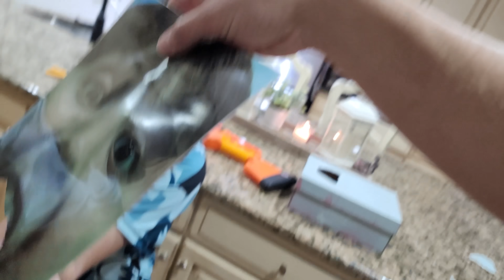Our NEW Puppy's 1st Day of School! FV Family Golden Doodle Surprise (Yes, another Dog!)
Introducing FUNnel Moms latest idea, a new dog as if we didn't have enough already lol ... We name her at the end of the vid :)
Pre-Order our new Book #3 FGTeeV The Switcheroo Rescue